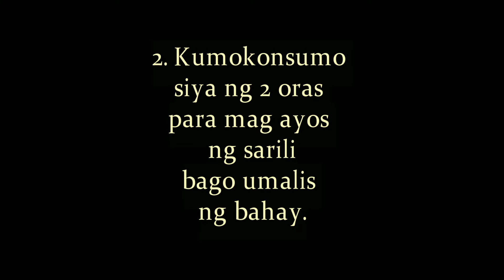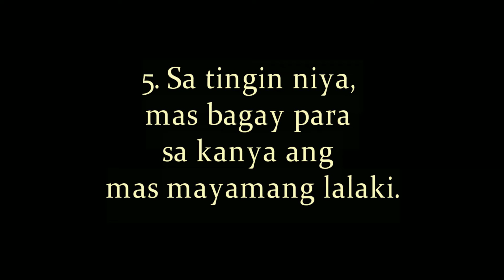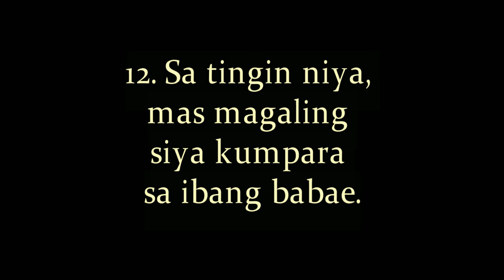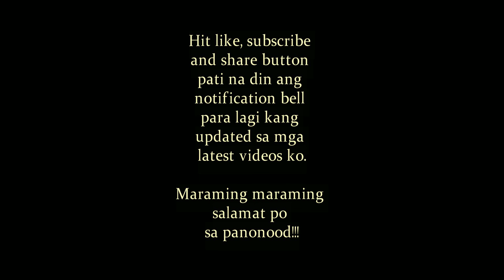Signs Na Gagastos Ka Ng Malaking Pera Para Sa Isang Babae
Sa video na ito, ipapakita ko sayo ang mga Signs Na Gagastos Ka Ng Malaking Pera Para Sa Isang Babae.